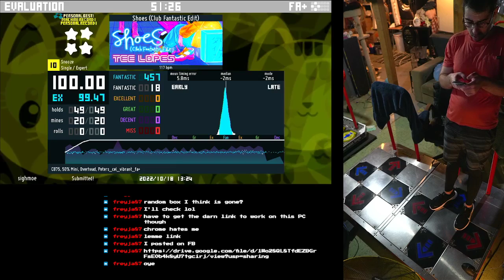Shoes (10) - 100% 18w